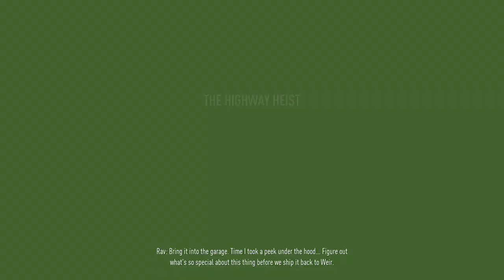Need for Speed Payback Gameplay Walkthrough Part 5 - First Heist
Need for Speed Payback is a racing video game developed by Ghost Games and published by Electronic Arts for PlayStation 4, Windows, and Xbox One. It is the twenty-third installment in the Need for Speed series. The game was released worldwide on November 10, 2017,[1] with mixed reviews from critics. The game was succeeded by Need for Speed Heat in 2019.

My System:
12th Gen Intel(R) Core(TM) i5-12600K
Radeon RX 560 Series

Need for Speed Payback is a racing game set in an open world environment of Fortune Valley; a fictional version of Las Vegas, Nevada. It is focused on "action driving" and has three playable characters (each with different sets of skills) working together to pull off action movie-like sequences. In contrast with the previous game, it also features a 24-hour day-night cycle.[2] Unlike the 2015 Need for Speed reboot, Payback includes an offline single-player mode.[3]

Payback features a total of 74 vehicles with downloadable contents. Toyota, [[Scion (automobile)|Scion] and Ferrari are not involved in the game due to licensing issues. However, the Subaru BRZ appears in the game.[4] Aston Martin, Audi, Buick, Jaguar, Koenigsegg, Land Rover, Mercury, Pagani, and Plymouth make their return after their absence from the 2015 installment, while Alfa Romeo, Infiniti, Mini and Pontiac were added via downloadable content.